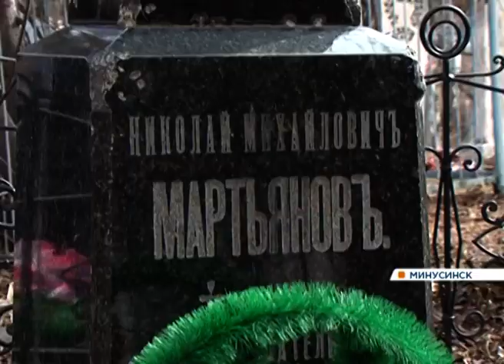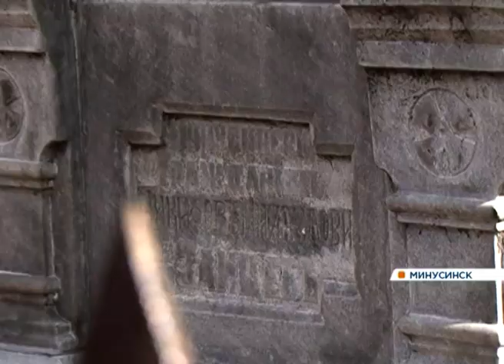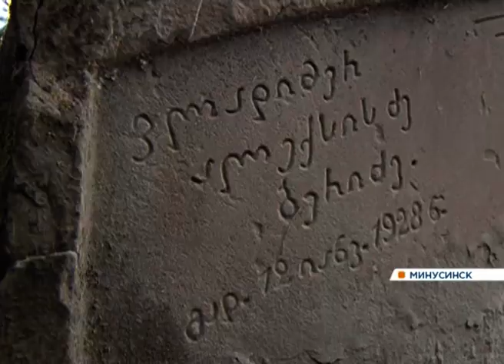В Минусинске появятся необычные экскурсии по старому кладбищу